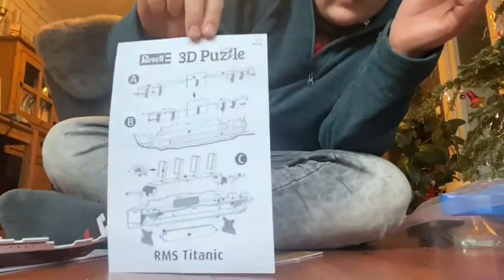3D Puzzle Titanic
Frohe Weihnachten an alle und ich hab ein 3-D Puzzle zu Weihnachten bekommen also 3-D Puzzle Titanic und ich lade das Video hoch um euch zu zeigen es ist schön nein das ist keine Werbung ich empfehle es euch nur und es lässt sich einfach zusammenbauen super Kinder für die Anleitung ist halt ein bisschen schlecht formuliert aber ansonsten ist es super.